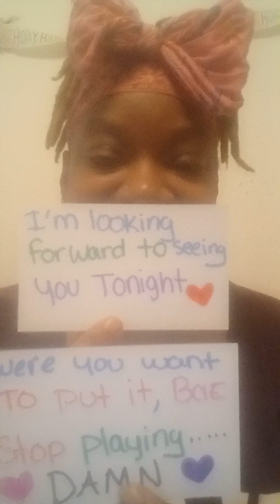🚨⚠️🔥18+ Paradox of Love💗 Watersigns♋️♏️♓️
Love is a paradox because, on one hand, it can make us feel happy and more connected than anything else. On the other hand, it can be a catalyst that pushes us into deep depression and anxiety.

Personal birth chart [to check all your placements ]